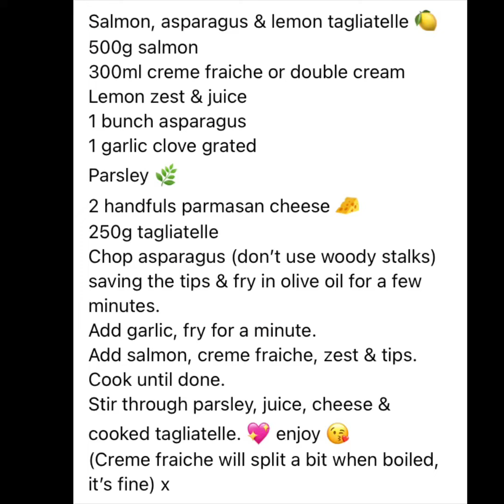Salmon, asparagus & lemon tagliatelle 🍋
Give this tasty treat a try x